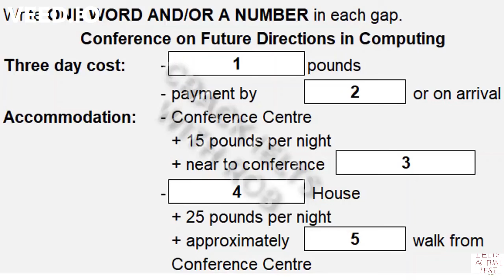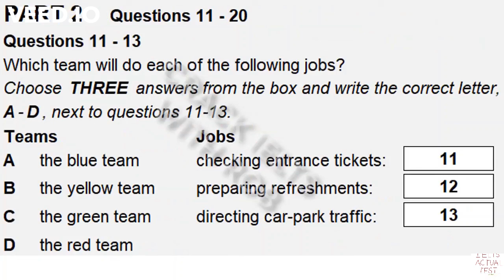Part 1 - IELTS Listening Actual Test 2021 with Answers - 21/02/2021 - No ads - BC - IDP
IELTS Listening Actual Test 2021 with Answers - 21/02/2021 - Part 1 - No advertisement